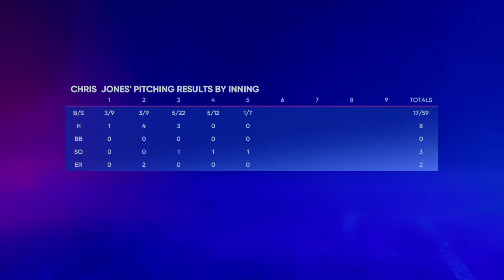Diamond Perk! (Ep. 8) | MLB The Show 22